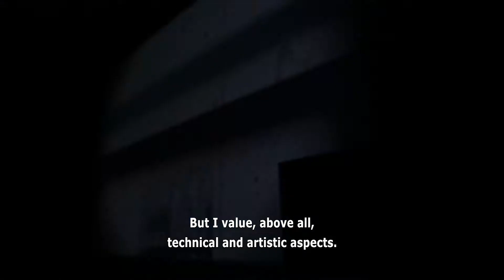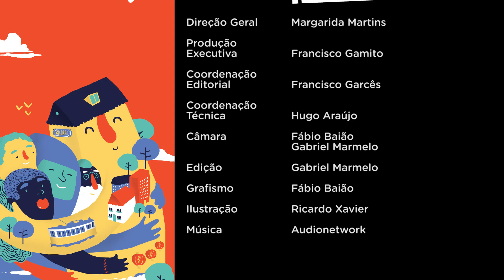Arroios Film Festival 2017 | episódio 05 | Júri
Este é o festival de cinema da sua freguesia. A segunda edição do Arroios Film Festival está também na sua televisão com um programa exclusivo. Fique a conhecer os filmes a concurso, os bastidores, as atividades paralelas e os principais intervenientes. Tudo isto e muito mais aqui... na Arroios TV.